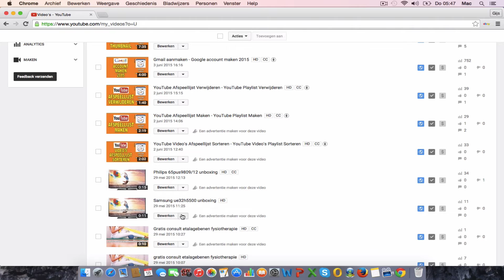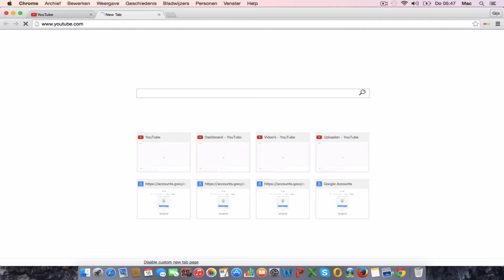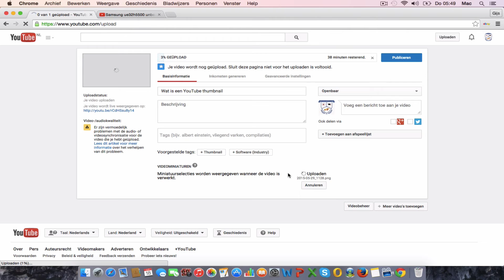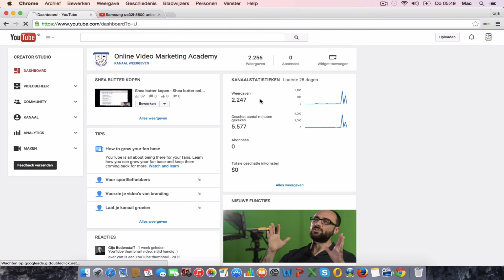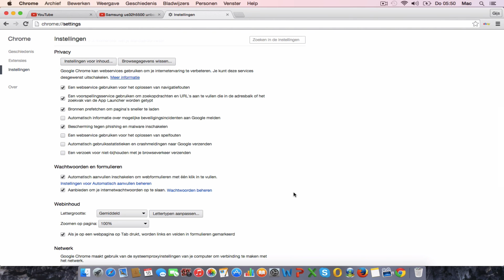👉★YouTube afbeelding wijzigen lukt niet / YouTube thumbnail verandert niet?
👉★YouTube Afbeelding wijzigen lukt niet / YouTube Thumbnail verandert niet / Waarom wijzigt mijn thumbnail niet? Aangepaste YouTube thumbnail verandert niet. Youtube thumbnail verandert niet? Vond je deze video nuttig? Geef ons een 👍
U heeft uw aangepast YouTube thumbnail ge-upload, maar deze wijzigt niet? In deze video van de Online Video Marketing Academy leggen wij u uit hoe u dit dit voorkomen en waarom dit soms gebeurd.

Hi, mijn is Gijs 1 van de docenten van de Online Video Marketing Academy.  In deze video ga ik jullie laten zien, hoe het kan dat het soms kan zijn dat je aangepaste YouTube thumbnail die je hebt ge-upload, niet direct te zien is in zowel je dashboard van je YouTube als zijnde in de resultaten van YouTube.

00:00:27 Nou ik ga jullie eerst laten zien waar je een aangepaste thumbnail kunt uploaden. Je gaat naar de rechter bovenhoek, je gaat naar Creator Studio, dan ga je vervolgens naar Video beheer, en daar zie je eigenlijk alle video's die je hebt ge-upload.

Nou stel dus dat je een aangepast thumbnail wil wijzigen, cq. wilt aanpassen,nou je gaat dan hier heen. Dan moeten wij wel naar Informatie en Instellingen, en dan zie je eigenlijk dat er hier 3 thumbnails zijn, die worden zelf door YouTube gegenereerd.

En hier kun je dus je aangepaste YouTube thumbnail wijzigen.
Nou stel dat wij dus even een thumbnail willen wijzigen, dan ik neem even een willekeurige andere, YouTube thumbnail zonder tekst.

Die gaan wij uploaden, dan gaan wij Wijzigen Opslaan, houd er rekening mee dat het sowieso altijd een paar minuten kan duren voordat Google, ik bedoel YouTube heeft geïndexeerd.

Nou gaan wij eerst kijken of daadwerkelijk de nieuwe Thumbnail te zien is in YouTube,en dan doen wij even Copy & Paste en dan gaan
wij even zoeken, nou helaas dit geval is hij gelijk ge-upload.

Kijk maar dit is een plaatje zonder tekst, ondanks hij hier dus nog niet staat, is hij wel al in de resultaten van YouTube te zien. Dan is er ook nog een andere plek waar je aangepaste YouTube thumbnail kunt uploaden.

Dat is eigenlijk tijdens het proces van je video uploaden, stel dat wij
naar uploaden gaan, je gaat je video uploaden, dan moet ik even een videootje zoeken.

En dan zie je dat hier, zo direct, daar komt hij, een Aangepaste miniatuur, en hier zou je dus ook je thumbnail kunnen uploaden.
Dan doen wij dan even, uploaden, nou dat duurt
wat langer, daar gaan wij niet op wachten.

00:02:13 Dus er zijn dus 2 plaatsen waar je eigenlijk je aangepaste thumbnail kunt uploaden, dat is als je naar Creator Studio gaat, je gaat naar Video beheer, je gaat naar de video, je gaat naar bewerken, Informatie en Instellingen, en dan zie je dus dat je aangepaste thumbnail kunt wijzigen.

Nou zijn er een aantal reden, waarom je Aangepaste thumbnail niet direct in YouTube verschijnt. Enerzijds kan dat zijn gewoon omdat er enkele minuten tijdsvertraging, maar het kan ook zijn dat je je browser, je cache even moet legen.

00:03:32 Nou in dit geval gebruik ik een Chrome browser, je gaat naar de rechter bovenkant, waar 3 streepjes staan, daar klik je op, dan ga je vervolgens naar Geschiedenis.

En dan zie je dus alles wat je hebt bezocht, dan ga je naar Browser Wissen, en dan is het belangrijk dat de gecached afbeeldingen bestanden die aangevinkt zijn en die gaan je dan wissen.

Dat is een manier, maar het is wel bijvoorbeeld zo, dat op het moment dat je hem ge-upload hebt en je gaat bijvoorbeeld je cache niet legen, dat betekend dat eigenlijk dat jij eigenlijk je aangepaste thumbnail nog niet ziet, dus alle andere bezoekers op YouTube zouden theoretisch wel jou thumbnail moeten kunnen zien.

Nou dit kun je eenvoudig ook testen door even bijvoorbeeld even in een andere browser te kijken. Maar het kan soms zo ook echt zijn, dat hebben wij ook echt in andere testen gezien, ondanks je je cache
wijzigt, of nog een keer je thumbnail upload.

Dat kan het gewoon soms enkele uren of tot soms wel uh 4 tot 8 tot 12 uur duren, voordat je thumbnail verschijnt, dus dat is eigenlijk meer denk ik een foutje van YouTube of een vertraging, of omdat ze het druk hebben.

Bedankt voor het kijken en mocht je nog meer

Gijs Bodenstaff
OnlinevideomarketingacademyNl